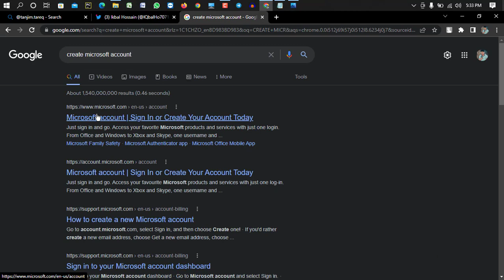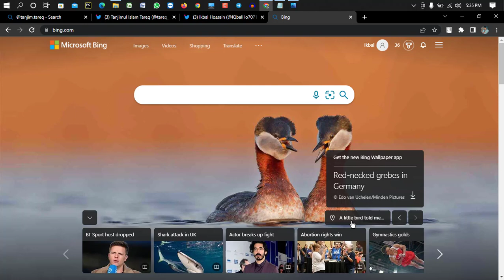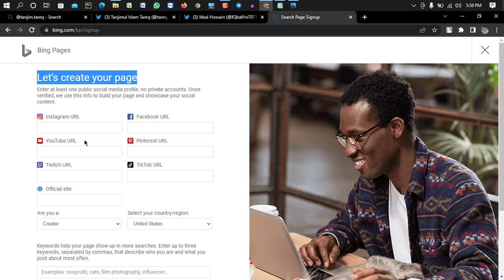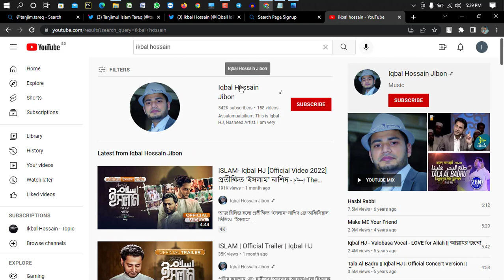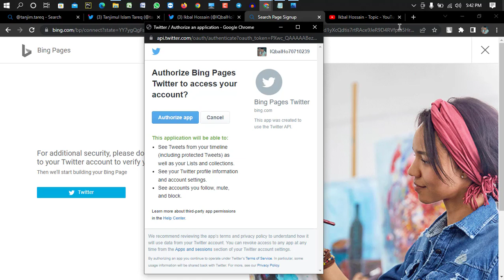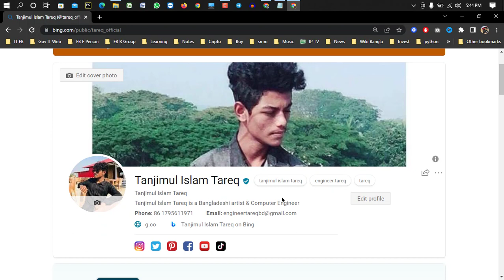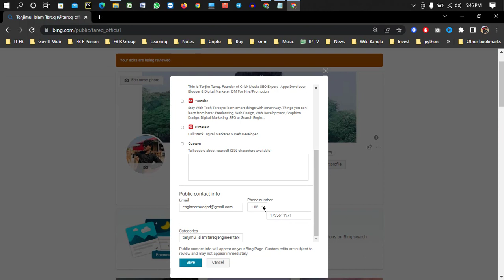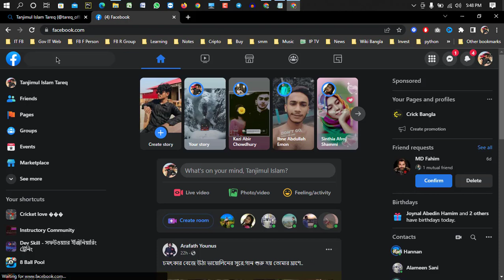How To Create Microsoft Bing Knowledge Panel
Hello, Dear Viewer, This is Tanjimul Islam Tareq from Tech Tareq.
This Video topic is How To Create Microsoft Bing Knowledge Panel
By learning this topic you can easily  Create Microsoft Bing Knowledge Panel  by following the steps which I discuss in this video.

Thank you for sharing your valuable time and reading this description. I hope, I was able to help you to learn How to Create Microsoft Bing Knowledge Panel
- Tanjim Tareq